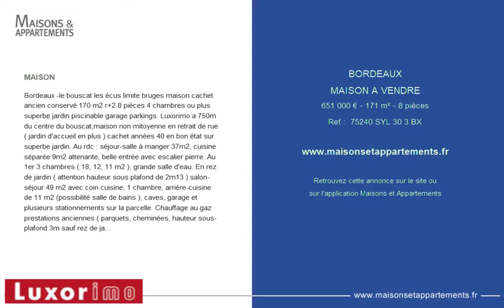BORDEAUX - MAISON A VENDRE - 651 000 € - 171 m² - 8 pièces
Référence :  75240 SYL 30 3 BX

MAISON
Bordeaux -le bouscat les &eacute;cus limite bruges maison cachet ancien conserv&eacute; 170 m2 r+2 8 pi&egrave;ces 4 chambres ou plus superbe jardin piscinable garage parkings. Luxorimo a 750m du centre du bouscat,maison non mitoyenne en retrait de rue ( jardin d'accueil en plus ) cachet ann&eacute;es 40 en bon &eacute;tat sur superbe jardin. Au rdc : s&eacute;jour-salle &agrave; manger 37m2, cuisine s&eacute;par&eacute;e 9m2 attenante, belle entr&eacute;e avec escalier pierre. Au 1er 3 chambres ( 18, 12, 11 m2 ), grande salle d'eau. En rez de jardin ( attention hauteur sous plafond de 2m13 ) salon-s&eacute;jour 49 m2 avec coin cuisine, 1 chambre, arri&egrave;re-cuisine de 11 m2 (possibilit&eacute; salle de bains ), caves, garage et plusieurs stationnements sur la parcelle. Chauffage au gaz prestations anciennes ( parquets, chemin&eacute;es, hauteur sous-plafond 3m sauf rez de jardin 2m13, carrelages anciens) et confort actuel ( double vitrage, isolation toiture, chaudi&egrave;re gaz frisquet, &eacute;lectricit&eacute; sans D&eacute;faut ). Magnifique jardin piscinable au calme et sans vis &agrave; vis. R&eacute;f 75240